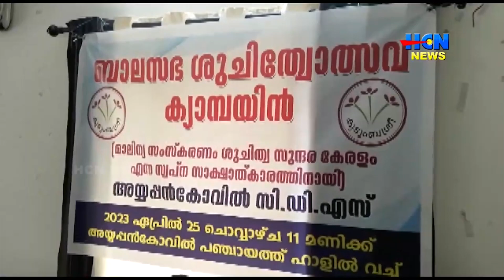സി.ഡി.എസിന്റെ നേതൃത്വത്തില്‍ ബാലസഭ ശുചിത്വോത്സവ ക്യാമ്പയിന്‍ സംഘടിപ്പിച്ചു.